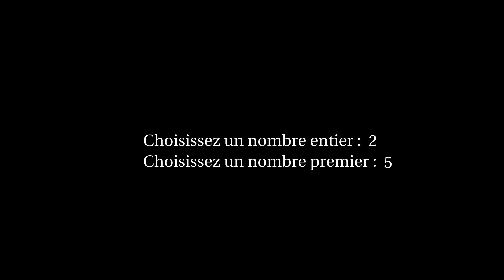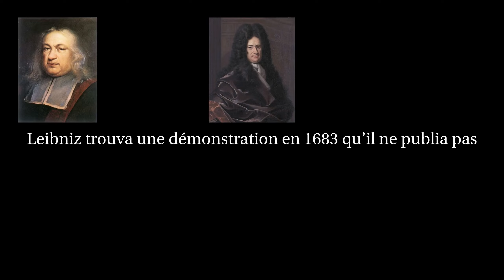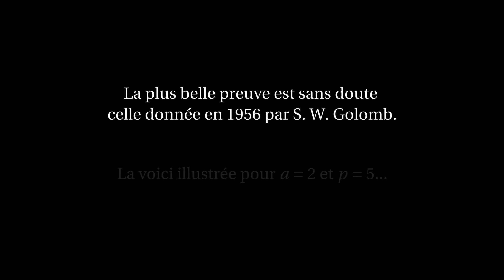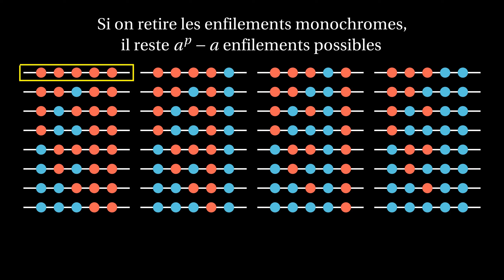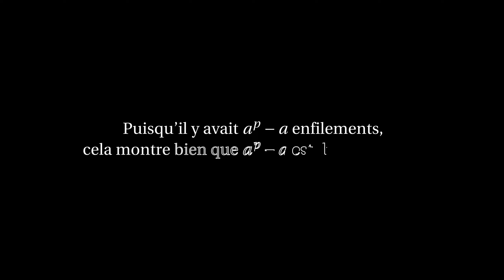Le petit théorème de Fermat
Vous aimez les puissances et les nombres premiers ? (moi aussi) Alors découvrez ce qu'est le petit théorème de Fermat, un énoncé d'arithmétique très simple découvert en 1640...

Si vous avez apprécié cette vidéo, n'hésitez pas à mettre un j'aime et à la partager !

Artist: Sappheiros
Song: Embrace